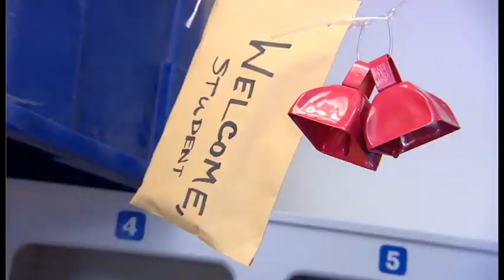ASU STEAM Labs Center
The STEAM Labs Center at Arizona State University challenges kids to learn and apply the engineering design process to the construction of Rube Goldberg-style chain reaction machines.